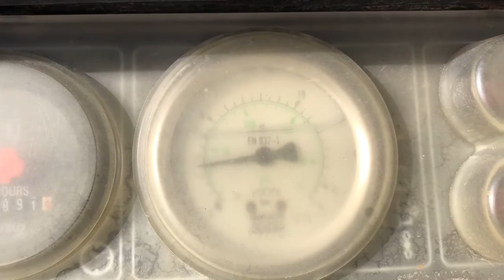Used 2012 - ATLAS COPCO XAS37 for sale | Used Air compressor | equippo.com | Used heavy equipment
FOR SALE IN AUCTION MAY 26TH.

Video of a 2012 - ATLAS COPCO XAS37 | Used Air compressor for sale in Auction.